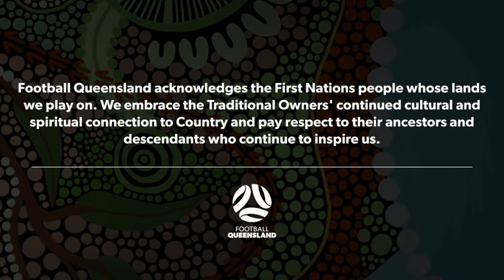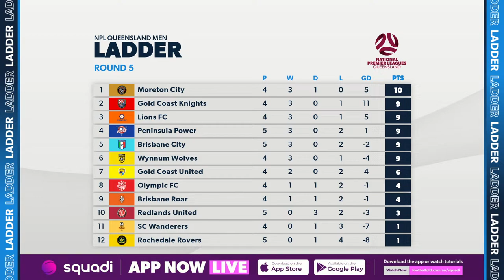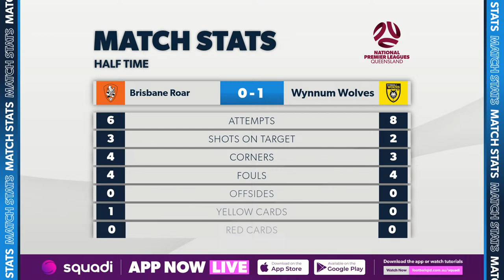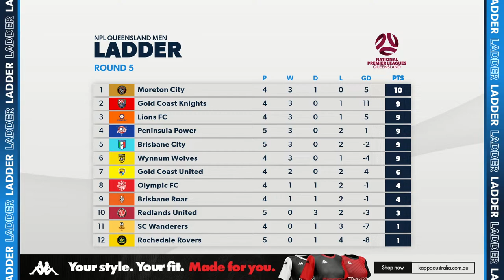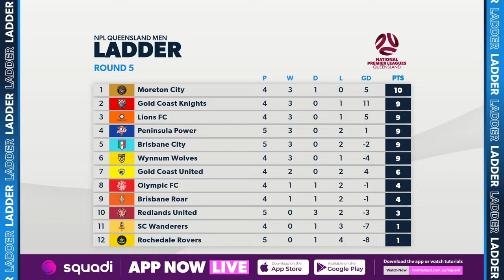NPL Men Round 5 - Brisbane Roar vs. Wynnum Wolves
3:00 PM - Sunday, 24 March

NPLQLD Men